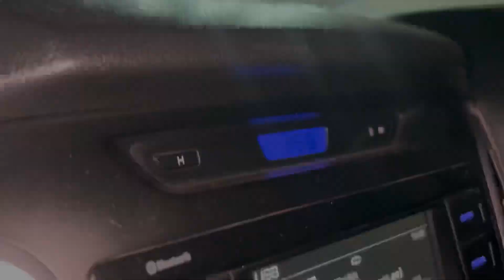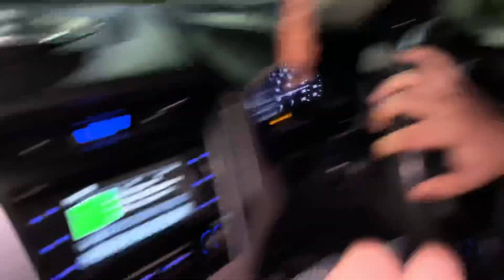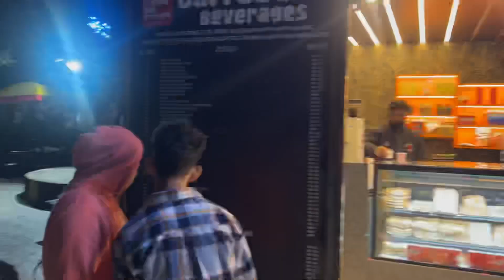Pehli Baar Jammu Aaya Hu 🥲